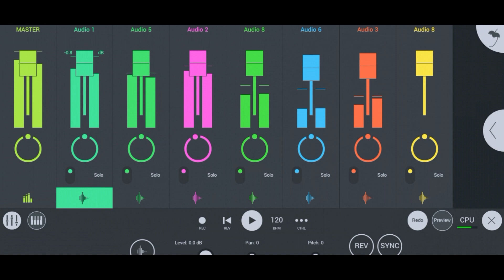Garo Folk Music || Music Taribo ☺ || Angni Mobile-o Music Tarianio Gamchatbatgipa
Music Taribo ☺ || Angni Mobile-o Music Tarianio Gamchatbatgipa